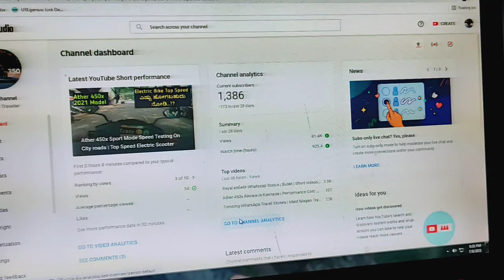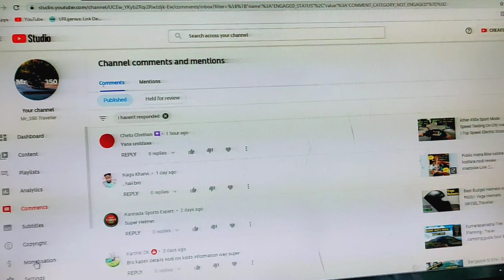1 Lakh Views On My YouTube Channel 😱 ಒಳ್ಳೆ Surprise ಗುರು | Mr_350Traveller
1 Lakh Views On My YouTube Channel 😱 ಒಳ್ಳೆ Surprise ಗುರು

Idu Tumba Ne Khushi Kodo Vishya ne Yakandre Nanna Channel ina Beginning level nalli Ittu adrubneevbyella nodi support madi 1 Lakh Views tarsidira 🙏🙏 Ina hinge support Madtiri Ina olle olle videos barutte 😁